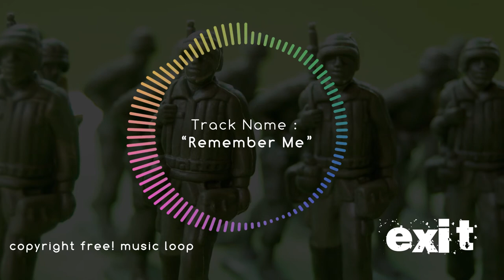Remember Me - Exit The Instrumental [Copyright Free Music]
Copyright Free! music track for videos,vlogs,films,animations,websites,viral media etc.

Please credit the Artist :
Track :Remember Me
Artist : Exit The Instrumental